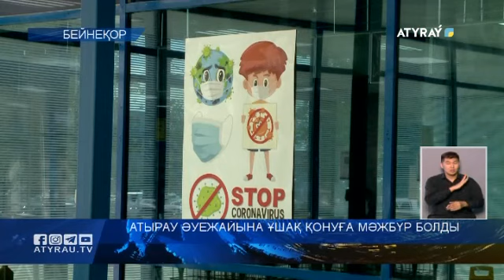Атырау әуежайына ұшақ қонуға мәжбүр болды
23 қыркүйек күні кешкі сағат 21:35-те Boeing-767 маркалы "Нұр-сұлтан-Стамбул" бағыты бойынша жүрмек болған ұшақ Атырау қаласына қонуға мәжбүр болды.  Себебі, аяқ асты техникалық ақау шыққан. Абырой болғанда ешқандай жолаушы зардап шекпеген. Ұшақ Air Astana әуе компаниясына тиесілі, бортында 205 жолаушы, оның ішінде 5 бала және 5 экипаж мүшесі болған. Ұшақта болған 4 жолаушы шаһардағы  туыстарының  үйіне тұрақтап, 2 жолаушы Нұр-сұлтан қаласына басқа ұшақпен ұшты, қалған 199 жолаушы қонақ үйге орналастырылды. Ұшақты техникалық қалпына келтіру және жөндеу бойынша жұмыстар жүргізілуде. 24 қыркүйек күні сағат 14.00-де Boeing-767 ұшағының Ыстамбұл қаласына ұшуы жоспарлануда.